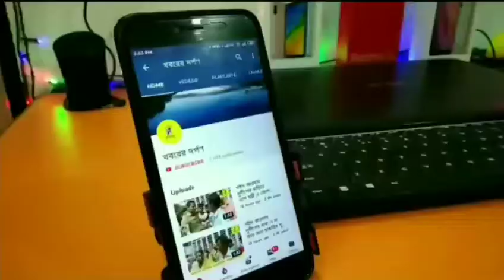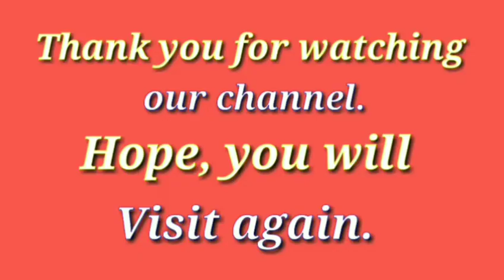লকডাউন ভেঙে প্রতিদিন নিয়ম করে বাজার করতে যাওয়াদের জন্য স্বর্গ থেকে শান্তিপুরের রাস্তায় যমরাজ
লকডাউন ভেঙে প্রতিদিন নিয়ম করে বাজার করতে যাওয়াদের জন্য স্বর্গ থেকে নদীয়ার শান্তিপুরের রাস্তায় যমরাজ, চিত্রগুপ্ত সাথে করনাসুর

আপন ভালো পাগলেও বোঝে" আর তা যদি কেউ না বোঝে তার জন্য চিত্রগুপ্ত খাতায় নাম লিপিবদ্ধ হচ্ছে শান্তিপুরের রাজপথে। সাথে যমরাজ তালিকাভুক্তদের একবার সুযোগ দিচ্ছে সরকারি নিয়ম মেনে গৃহবন্দী থাকার জন্য। দুই করোনাসুর যমরাজের কাছে পৌঁছে দিতে ধরতে চেষ্টা করছে অবাধ্য পথচলতি মানুষ, সাইকেল চালক, মোটর সাইকেল চালক কে।
ঠিক এমনই এক অভিনব সচেতন বার্তা আয়োজন করল বহুরূপী জীবন্ত মডেল কল্যাণ সমিতি। সভাপতি রাজেশ ব্যানার্জি জানান "বাংলার বিভিন্ন স্থান বাদেও শান্তিপুর শহরের প্রায় 2000 বহুরূপী শিল্পী সুদূরআসাম গোহাটি রাঁচি বিভিন্ন স্থানে পাড়ি দেন পেশার টানে। কিন্তু লক ডাউন এর কারণে আমরা কর্মহীন। তাই আমাদের শৈল্পিক চিন্তাভাবনা। করনা মোকাবেলায় একমাত্র দাওয়াই মানুষকে গৃহবন্দি রাখতে, সরকারি প্রচার এর মাত্রা তীব্রতর করতে আমাদের এই আয়োজন।
সম্পাদক প্রশান্ত প্রামাণিক জানান " আইনি গেড়োর ফাঁসে প্রশাসন নরমে-গরমে কোনভাবেই বাগ মানাতে পারছেন না এক অংশের মানুষকে, ফলে গৃহবন্দী থেকে অনেকের সমাজের জন্য আত্মত্যাগের মানসিকতা নষ্ট হচ্ছে। যদি ধর্মীয় অনুশাসনে মানুষের সচেতন বাড়াতে পারি, তারই একটি প্রচেষ্টা আমাদের তরফ থেকে।"
শান্তিপুর  গোডাউন মাঠ থেকে শুরু করে শান্তিপুর ডাকঘর মোড় পর্যন্ত এভাবেই রাস্তার দু'পাশ দিয়ে অভিনয়ের মাধ্যমে বোঝানোর চেষ্টা করেন এই বহুরূপী সংস্থা। নিয়ম মেনেই ছয়জনের এই দলটিকে প্রশাসনিক সহযোগিতা করা হয় শান্তিপুর থানার পক্ষ থেকে। স্থানীয় বিধায়ক অরিন্দম ভট্টাচার্য্যকে কিছুক্ষণের জন্য হাঁটতে দেখা গেল শিল্পীদের সাথে।